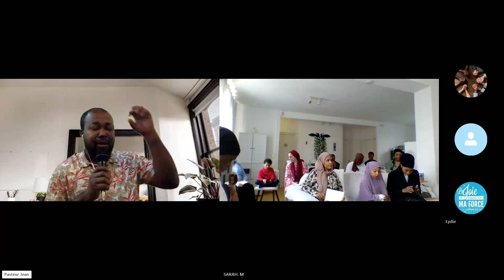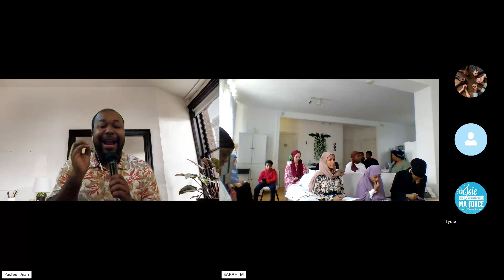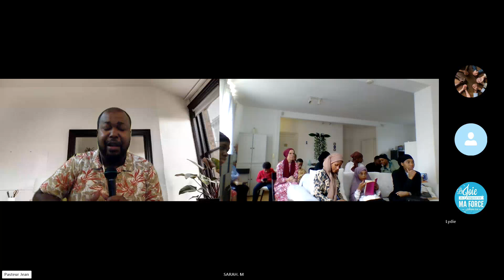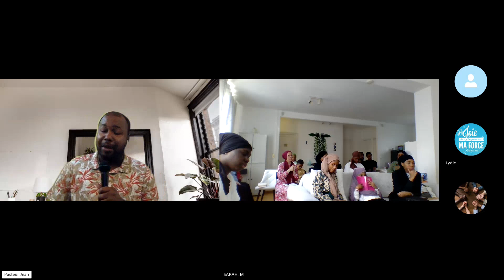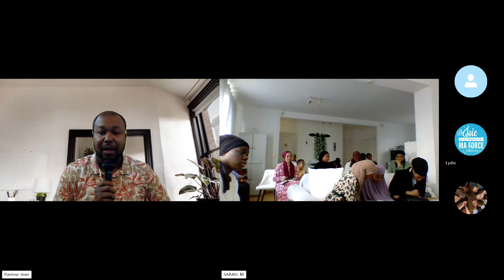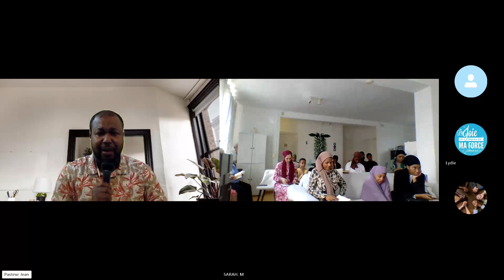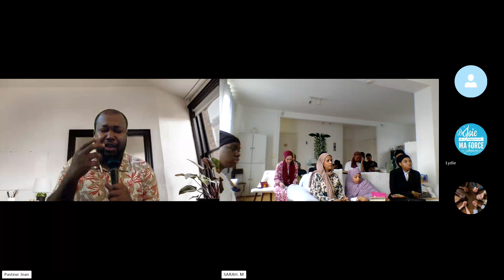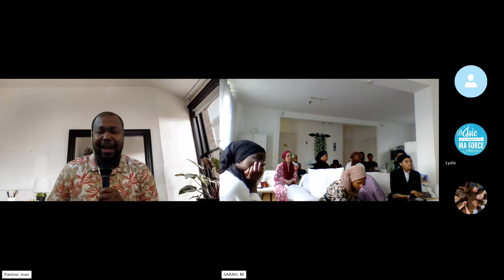Part 1a/🔥🇨🇵Paris(95)-Office Shabbat-Sabbat 17Lyar5784/🔥🔥thème Behar=Mont(Sinaï)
[  ] Paracha Behar=le Mont, ou la Montagne, plus exactement Mont Sinaï
25-05-24/17Lyar5784
LEVETIQUE 25 V8-13
👉👉👉👉Tu compteras sept sabbats d'années, sept fois sept années, et les jours de ces sept sabbats d'années feront quarante-neuf ans.

Le dixième jour du septième mois, tu feras retentir les sons éclatants de la trompette; le jour des expiations, vous sonnerez de la trompette dans tout votre pays.

Et vous sanctifierez la cinquantième année, vous publierez la liberté dans le pays pour tous ses habitants: ce sera pour vous le jubilé; chacun de vous retournera dans sa propriété, et chacun de vous retournera dans sa famille.

La cinquantième année sera pour vous le jubilé: vous ne sèmerez point, vous ne moissonnerez point ce que les champs produiront d'eux-mêmes, et vous ne vendangerez point la vigne non taillée.

Car c'est le jubilé: vous le regarderez comme une chose sainte.

 Vous mangerez le produit de vos champs.

Dans cette année de jubilé, chacun de vous retournera dans sa propriété.

2 Timothée 3:1-5

Sache que, dans les derniers jours, il y aura des temps difficiles.

Car les hommes seront
1 égoïstes,
2 amis de l'argent,
3 fanfarons,
4 hautains,
5 blasphémateurs,
6 rebelles à leurs parents,

1
ingrats,
2 irréligieux,
3 insensibles,
4 déloyaux,
5 calomniateurs,
6
intempérants,

1 cruels,
2
ennemis des gens de bien,
3
traîtres,
4 emportés,
5
enflés d'orgueil,
6 aimant le plaisir plus que Dieu,

ayant l'apparence de la piété,
(revelation 666)

 mais reniant ce qui en fait la force.
Eloigne-toi de ces hommes-là.

Bien Aimés
Cherche Adonaï de tout ton coeur

Rahem Rahem Rahem
Miséricorde Miséricorde Miséricorde

SONNONS LA TROMPETTE DE LA SAINTETÉ

Sonnons le Teruach de Kadosh

Le temps du Repos est à la porte

Apocalypse 3:20-22

Voici, je me tiens à la porte, et je frappe.
 Si quelqu'un entend ma voix et ouvre la porte,
j'entrerai chez lui, je souperai avec lui, et lui avec moi.

Celui qui vaincra, je le ferai asseoir avec moi sur mon trône,
comme moi j'ai vaincu et me suis assis avec mon Père sur son trône.

Que celui qui a des oreilles entende ce que l'Esprit dit aux Eglises!

Les temps sont finis

Genèse 6:4

Les géants étaient sur la terre en ces temps-là, après que les fils de Dieu furent venus vers les filles des hommes, et qu'elles leur eurent donné des enfants:
ce sont ces héros qui furent fameux dans l'antiquité.

Abominations

L'Eternel Lui-même se repent, Techuva
Genèse 6:6

L'Eternel se repentit d'avoir fait l'homme sur la terre,
et il fut affligé en son coeur.

RACHETONS LE TEMPS

Romains 12:1-2

Je vous exhorte donc, frères, par les compassions de Dieu, à offrir vos corps comme un sacrifice vivant, saint, agréable à Dieu, ce qui sera de votre part un culte raisonnable.

Ne vous conformez pas au siècle présent,
 mais soyez transformés par le renouvellement de l'intelligence,
afin que vous discerniez quelle est la volonté de Dieu,
ce qui est bon, agréable et parfait.

Aujourd'hui il ft le message de la Repentance TECHUVA

Message de la cognée, message de Jean Baptiste
Pour ça sa tête, à été coupé

La Cognée,  c'est La Repentance,  La Techuva

Adonaï Au secour...